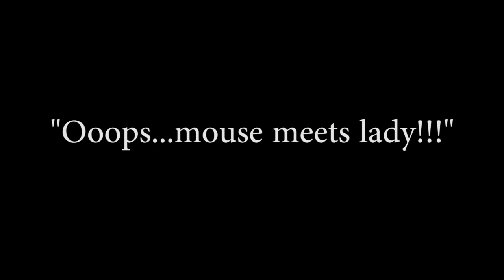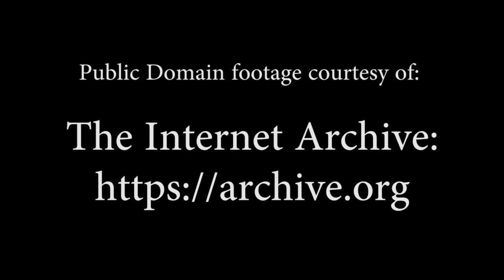Kevin Richard Hotte - Mouse In The House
Original music from the fourth studio album by Canadian drummer/music composer Kevin Richard Hotte. The song is titled Mouse In The House from the album Random Acts of Music.

Video - Creative Commons (not for sale or profit)